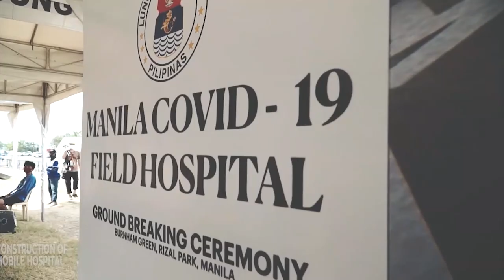𝑷𝒂𝒄𝒐 𝑷𝒂𝒓𝒌 𝑷𝒓𝒆𝒔𝒆𝒏𝒕𝒔: 𝑯𝒊𝒎𝒊𝒈 𝒏𝒈 𝑾𝒊𝒌𝒂: 𝑲𝒐𝒏𝒔𝒊𝒚𝒆𝒓𝒕𝒐 𝒏𝒈 𝑶𝒓𝒌𝒆𝒔𝒕𝒓𝒂𝒏𝒈 𝑷𝒊𝒏𝒐𝒚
18 August 2023
Featured Performing Artists:
     G. German de Ramos Jr.
     Gibson Diwa
     Isaiah Perez
     Nicole Leonardia
     Aaron Jardenil
     Matthew Manalo
     Alfonso Declaro
     Gino Tuaño
     Kyle Francisco
     Michelo Dipasupil
     Emil Concepcion
     Jon Llamado
     Aero Cerezo
     Shay Leonard
     Jamie Casacop
     Joseph Beltrano
     Adriel Amogius
     Lorenzo Querol
Host/Voice Over: Lara Atienza